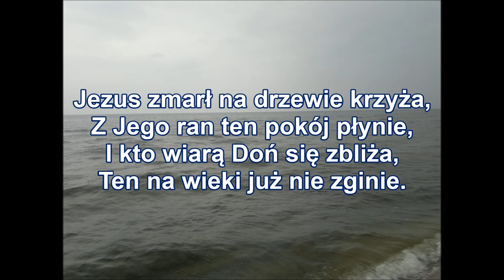pieśń 281 Jezus ludziom dał nadzieję PDiE Pieśni duchowe i ewangelizacyjne 8.8.8.8. B167